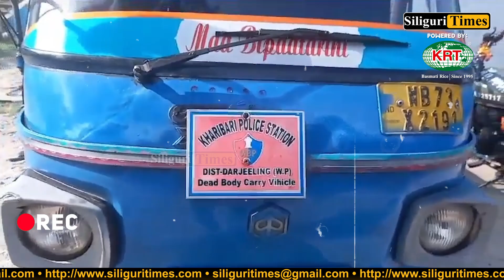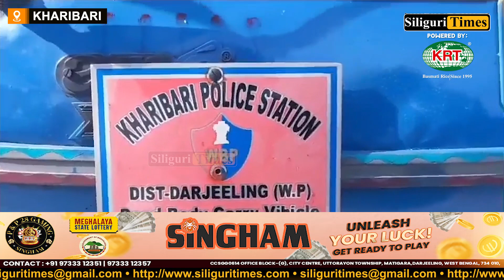Youth dies after falling from roof of house in Kharibari (Bangla)